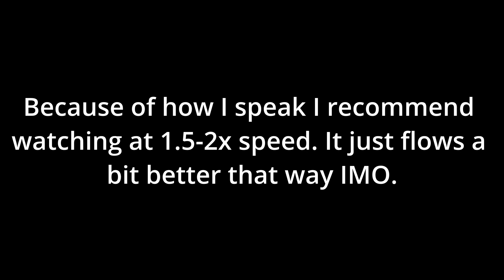JAPANESE PARENTS AREN'T PAYING ATTENTION | A Japan Rant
Look, Japan is cool but there are a lot of issues just like any other place and one of the issues is the parenting...or lack of parenting when it comes to the emotional needs of their kids and paying attention to what's going on in their kids' lives.